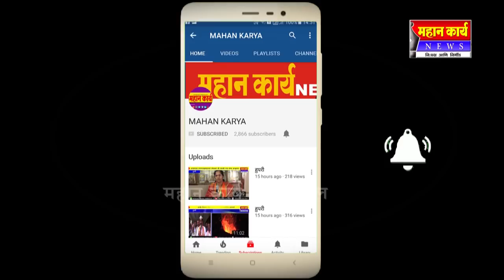जयसिंगपूरच्या डॉ.विनायक पत्की यांना भारतातील सर्वोत्तम बालरोगतज्ञ फेलोशीप पुरस्कार प्रदान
भारतातील सर्वोत्तम बालरोगतज्ञांनी दिला जाणारा फेलोशीप ऑप इंडियन ऍकॅडमी ऑफ पेडीयाट्रीक्स हा सर्वोच्च सन्मान जयसिंगपूर येथील डॉ.विनायक पत्की यांना प्राप्त झाला आहे.